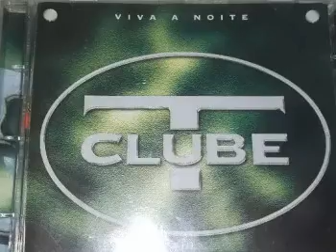01 Instrumental La Vie En Rose